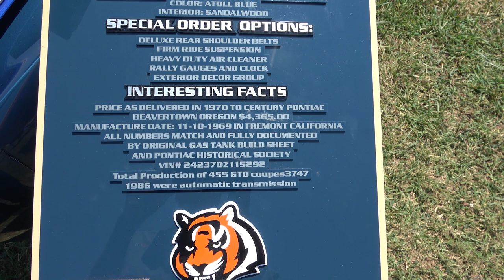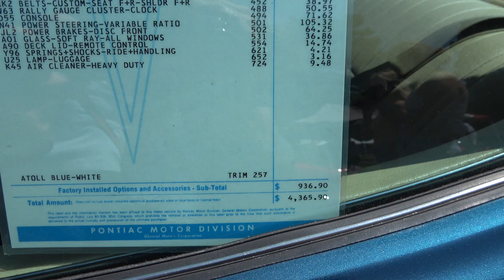1970 Pontiac GTO 455 H O